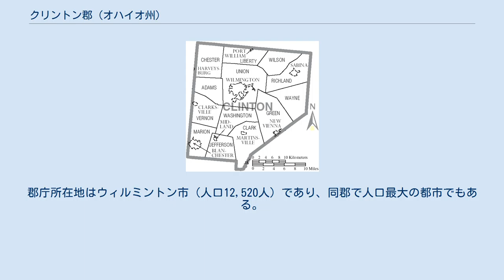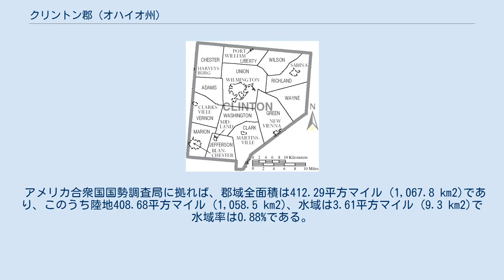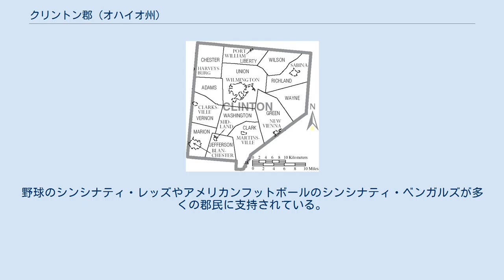クリントン郡 (オハイオ州)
クリントン郡（英: Clinton County）は、アメリカ合衆国オハイオ州の南西部に位置する郡である。
2010年国勢調査での人口は42,040人であり、2000年の40,543人から3.7%増加した。
郡庁所在地はウィルミントン市（人口12,520人）であり、同郡で人口最大の都市でもある。
 クリントン郡はその全体でウィルミントン小都市圏を構成している。
郡名はアメリカ合衆国副大統領を務めたジョージ・クリントンに因んで名付けられた。
 クリントン郡は1810年2月19日に、ハイランド郡とウォーレン郡の一部を合わせて設立された。
郡名は軍人かつ政治家でニューヨーク州知事、アメリカ合衆国副大統領を務めたジョージ・クリントンに因んで名付けられた。
ゴードン・アラン・モリス、トマス・J・プリッティ、ディキシー・プリットルの編集した『ウィリアム・サビーンの子孫』に拠れば、クリントン郡で最初に生まれたヨーロッパ人子孫は、1812年頃出生の、ウォーレン・サビーン医師の娘メアリー・スチュアート・サビーンとなっている。
 郡領域の全体がリトルマイアミ川の流域に入っているが、最東部のみはサイオト川の流域にある。
地形的には漂礫土平原にあり、平坦であるかおだやかなうねりを伴っている。
北側3分の2はウィスコンシン氷河時代に氷河に覆われていたが、南3分の1はさらに古いイリノイ氷河時代に氷河に覆われていた。
そのような氷河作用の違いはモレーンやケイムといった地形の違いで識別できる。
 郡の標高は1,050フィート (320 m) 近辺にあり、これと標高差が200フィート (60 m) になるような地域が幾つかある。
 クリントン郡の気候は湿潤大陸性気候にある。
オハイオ州南部では気温が冷涼で雨量が多い方の郡であるが、他の郡との違いは微少である。
年間平均降水量は42インチ (1,100 mm) であり、これには降雪量30インチ (760 mm) が含まれる（雨量の1インチと積雪量の1インチは等しくない）。
7月の日間最高気温は80°F (27 ℃) 代半ばから後半であるが、90°F (32 ℃) を越えることも希ではない。
最低気温は60°F (16 ℃) 代である。
1月の日間最高気温は30°F (-1 ℃) 代半ば、最低気温は10°F (-12 ℃) 代まで下がる。
1桁あるいは0°F (-18 ℃) 以下になることもある。
 州間高速道路71号線が郡北部3分の1の地域を北東から南西に走っている。
この道路は州都コロンバス市とシンシナティ市を繋いでいる。
クリントン郡はシンシナティ・ミドルタウン・ウィルミントン広域都市圏に含まれるが、真に都市的な活動は少ない。
アメリカ国道68号線が郡内を通る南北の幹線、同22号線が東西の幹線になっている。
他にも州道や地方道が郡内を通っている。
 クリントン郡庁舎は1915年にウィルミントン市メインストリート東53に建設された。
 クリントン郡ウィルミントン公共図書館は、ウィルミントン市にある管理事務所と本館、およびクラークスビル村にある支所で郡内のサービスを行っている。
2005年、17,000人の登録利用者に161,000件以上の貸し出しを行った。
蔵書数は64,000冊以上、定期刊行物は90種以上ある。
 クリントン郡図 クリントン郡は下記13の郡区に分割されている。
 下記の教育学区が郡内の公共教育を管轄している。
太字体は主に郡内にあるもの、斜字体は主に他の郡内にあるものである。
 郡内にはコーワン湖州立公園があり、各種アウトドア活動を楽しめる。
郡の北西郡境はシーザークリーク湖となっており、シーザークリーク州立公園の一部である。
ここもコーワン湖でも化石の収集が盛んである。
ウィルミントン市にあるウィルミントン・カレッジはNCAAディビジョンⅢに入っており、行事には一般大衆も参加できる。
郡内ではクリントン郡トウモロコシ祭が開催されている。
 プロスポーツの世界ではシンシナティ市のチームを応援している。
野球のシンシナティ・レッズやアメリカンフ...